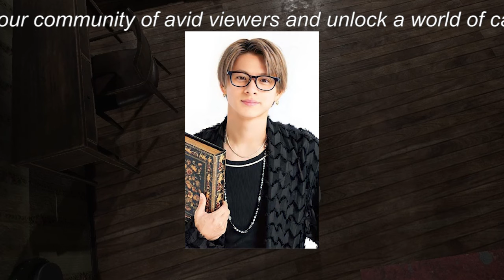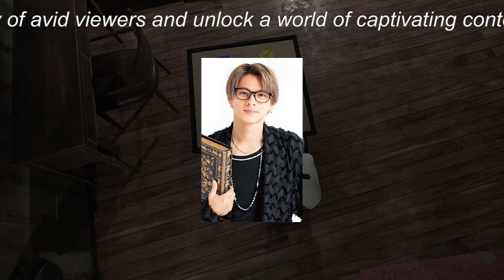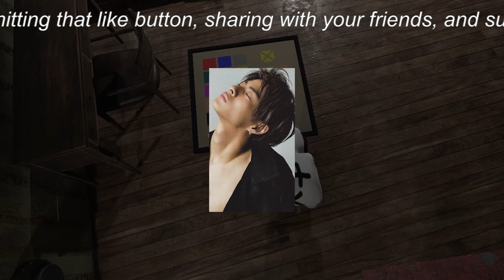【平野紫耀】市場価格1000万超え!? 平野紫耀、川口春奈ら愛用のブランド時計の価格が“異次元”